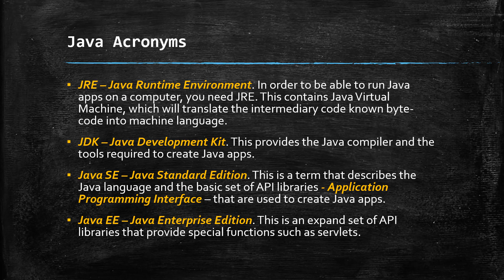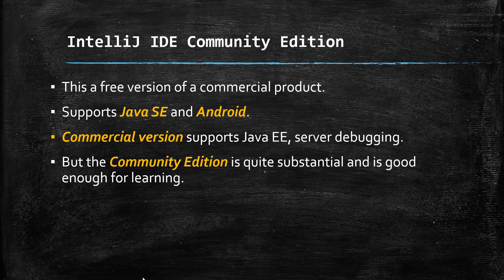Java Tutorial | Setting up the Java Environment